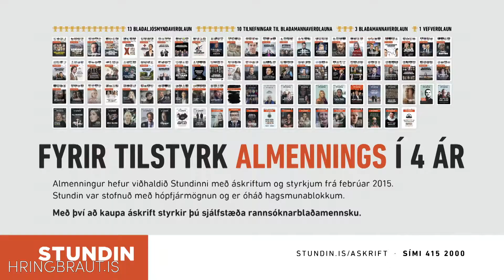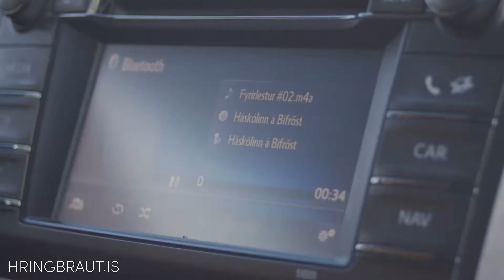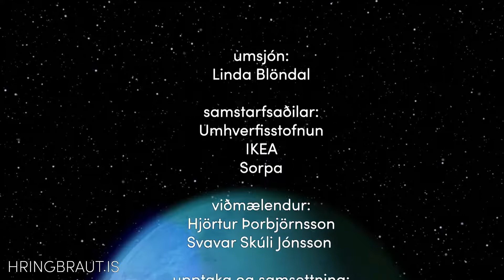Súrefni / 19. júní